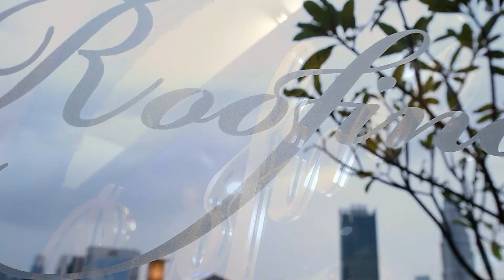Jeunesse Malaysia Star Gala December 2018